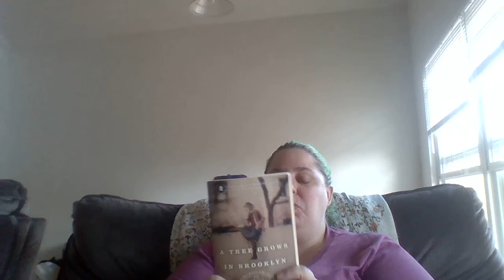Reading Challenge Update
Just an update as to where I am in my reading challenge. One book is finished and I have 4 more to go.